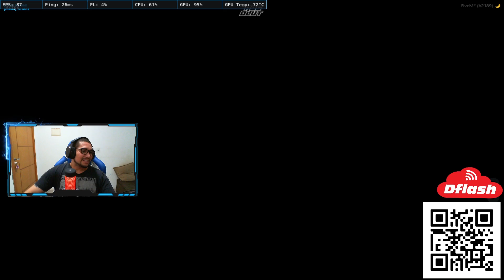SEQUESTRARAM O HARD CORE PARA FAZER ( GF ) AO VIVO KKK GTA RP (CORTES DA LIVE )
SEQUESTRARAM O HARD CORE PARA FAZER (  GF ) AO VIVO KKK GTA RP
Meu nome e Thiago Rios mais conhecido como HARD CORE OFICIAL e estou aqui para trazer game plays e lives para alegrar seu dia ou tarde ate mesmo nas madrugadas!! o importante e ver todos vocês felizes e alegres!!
A e não posso esquecer de lembrar vocês para clicar no sininho e importante para não perder as notificações!!
Obrigado e bem vindos!!!

▶️ Instagram Oficial: thiago_rios_oficial